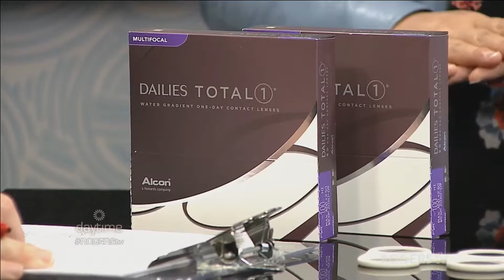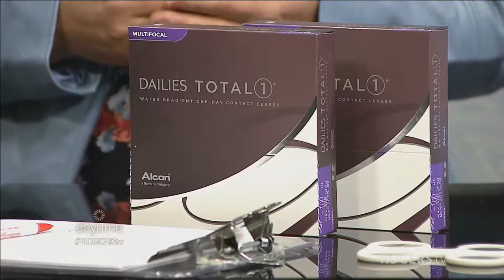World Sight Day 2017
Dr. Bronwyn Mulherin an Optometrist with Downtown Optometry Clinic talks about World Sight Day, and the effects of Presbyopia, a normal eye condition that often occurs around the age of 40 due to a gradual loss of the eye’s ability to focus on close objects.